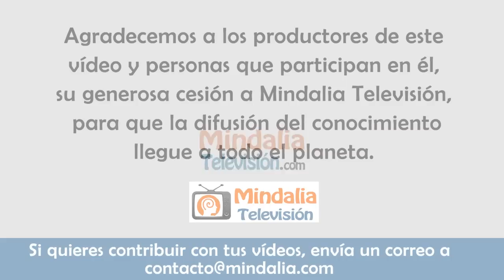Cuida de tus cuatro cuerpos en el duelo, por Martha Palencia PARTE 2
Cuida de tus cuatro cuerpos en el duelo, por Martha Palencia PARTE 2 de 2. Vídeo cedido a Mindalia Televisión en abril de 2022.